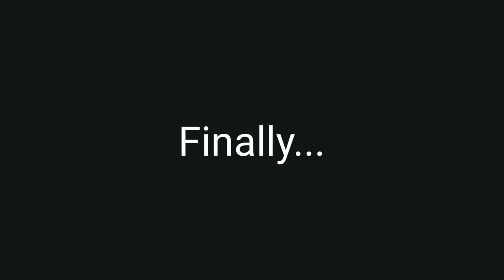How To Tactical Reload a TV Remote +FAILS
Harder than you think !

TV remote: Samsung BN59